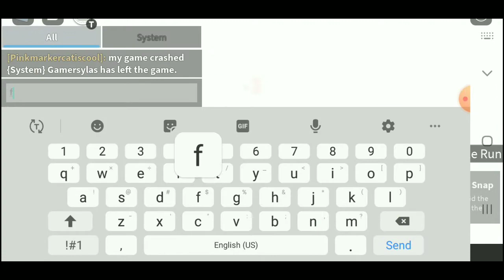The Cake movie Final Chapter ending the end of roblox